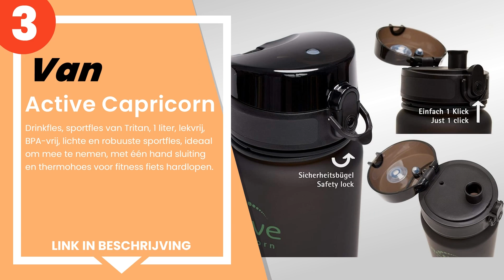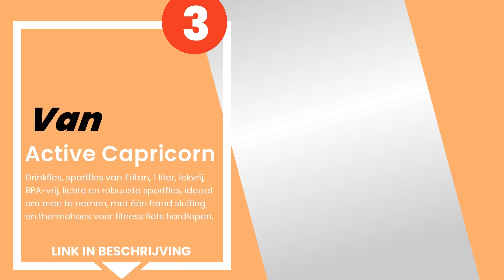De 4 beste thermale waterflessen voor sport, zee, bergen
1) 720°DGREE DrinkflesuberBo... »
2) 720°DGREE Roestvrijstalen... »
3) Active Capricorn - Drinkf... »
4) Adoric sportdrinkfles, sp... »

✋ Hier de 4 beste thermale waterflessen voor sport, zee, bergen, op de markt verkrijgbaar.

-- Tijdindicatoren (Tijdstempels) --

00:00 - Intro
00:09 - 4) Adoric sportdrinkfles, sport-waterfles voor fitnessstudio, m...
00:35 - 3) Active Capricorn - Drinkfles, sportfles van Tritan, 1 liter,...
01:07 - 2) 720°DGREE Roestvrijstalen Drinkfles”noLimit” - 410ml, 530ml,...
01:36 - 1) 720°DGREE Drinkfles”uberBottle” +Vruchteninzet - 350ml, 500m...